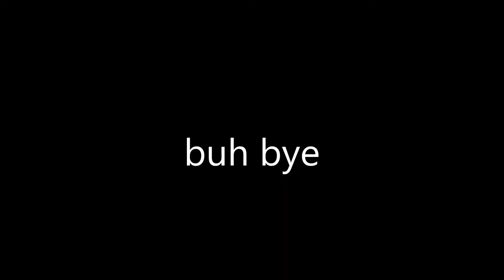my dog eats some watermelon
my one-year-old husky-schnauzer mix, sandy, eats some watermelon and is very happy about it.

is this asmr?